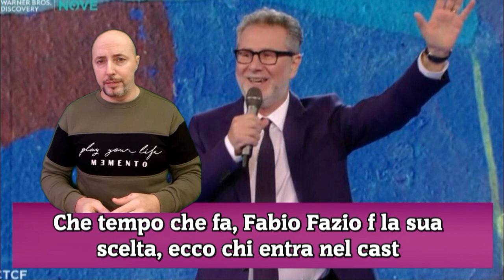Che tempo che fa, Fabio Fazio f la sua scelta, ecco chi entra nel cast